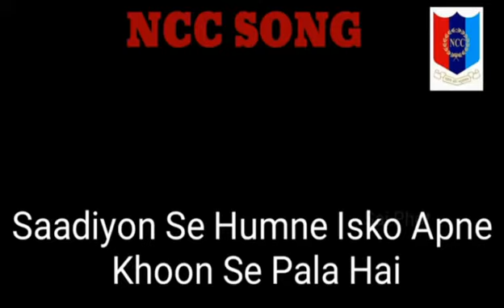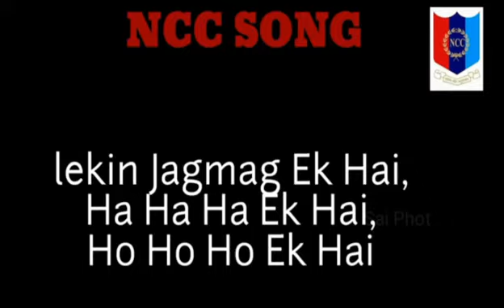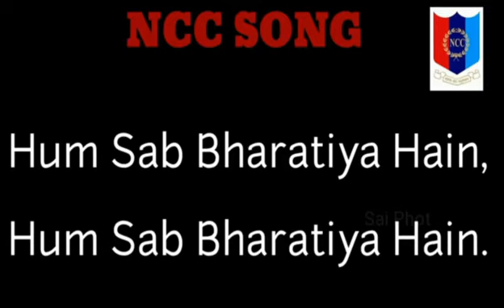NCC song for all cadets.